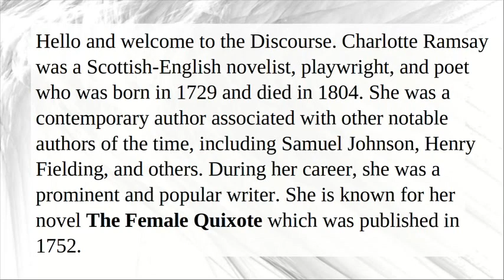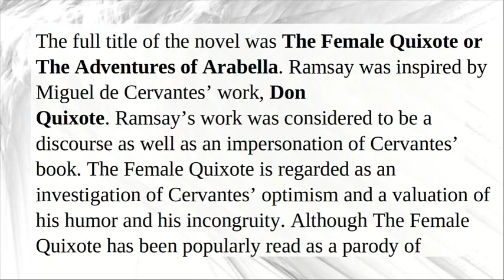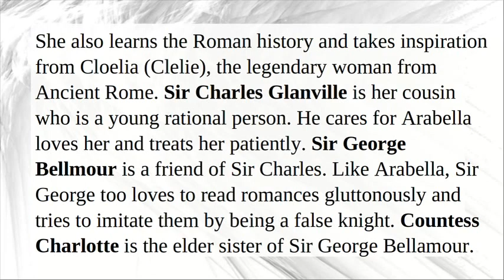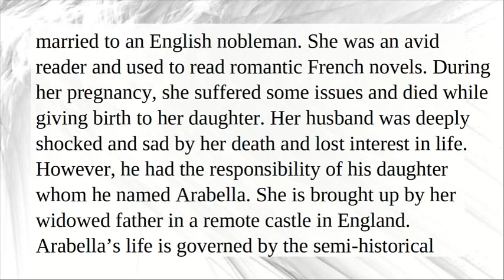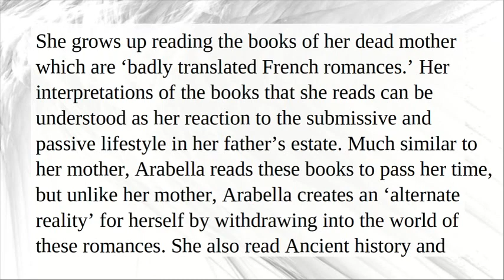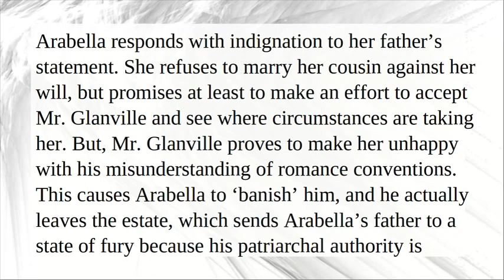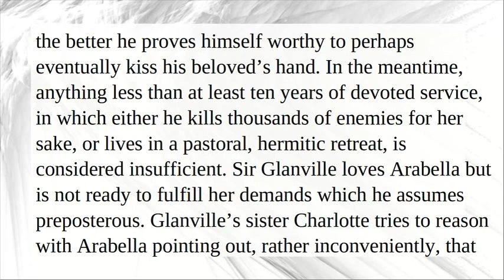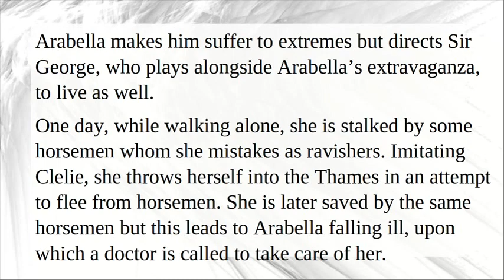The Female Quixote by Charlotte Lennox Ramsay | Characters, Summary, Analysis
Charlotte Ramsay was a Scottish-English novelist, playwright, and poet who was born in 1729 and died in 1804. She was a contemporary author associated with other notable authors of the time, including Samuel Johnson, Henry Fielding, and others. During her career, she was a prominent and popular writer. She is known for her novel The Female Quixote which was published in 1752. The full title of the novel was The Female Quixote or The Adventures of Arabella. Ramsay was inspired by Miguel de Cervantes’ work, Don Quixote. Ramsay’s work was considered to be a discourse as well as an impersonation of Cervantes’ book. The Female Quixote is regarded as an investigation of Cervantes’ optimism and a valuation of his humor and his incongruity. Although The Female Quixote has been popularly read as a parody of historical romances, it was by a long shot the most mainstream and continuing of its kind.